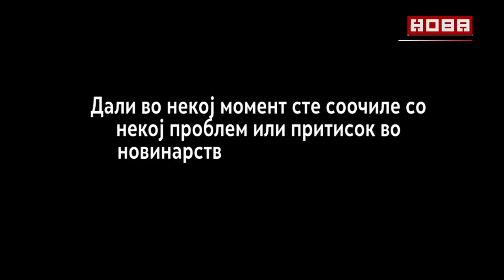Балкан прес - Интервју со Теофил Блажевски 22 02 2018